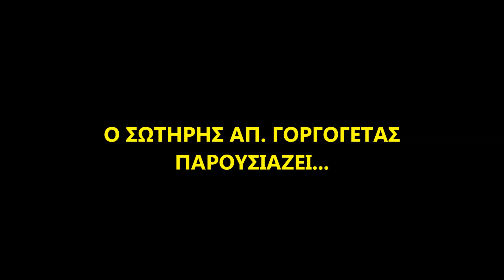ΒΑΣΙΛΙΚΟΣ ΜΟΥ ΜΥΡΙΣΕ - ΣΩΤΗΡΗΣ ΑΠ.ΓΟΡΓΟΓΕΤΑΣ-ΣΩΤΗΡΗΣ ΤΟΓΕΛΟΣ(ΛΑΟΥΤΟ).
ΦΩΤΟΓΡΑΦΙΚΟ VIDEO ΤΟΥ ΣΩΤΗΡΗ ΑΠ. ΓΟΡΓΟΓΕΤΑ, ΜΕ ΦΩΤΟΓΡΑΦΙΕΣ ΑΠΟ ΤΟ ΓΑΡΔΙΚΙ ΤΡΙΚΑΛΩΝ. ΤΟ ΤΡΑΓΟΥΔΙ ΗΧΟΓΡΑΦΗΘΗΚΕ ΤΟ 2006, ΑΠΟ ΤΟΝ ΣΩΤ. ΓΟΡΓΟΓΕΤΑ.